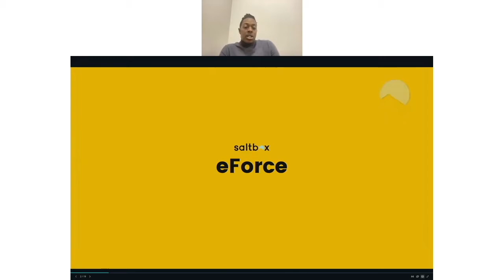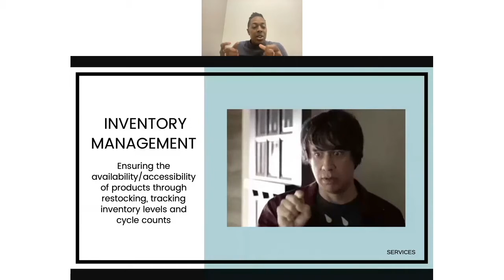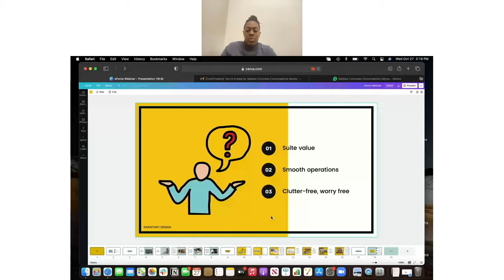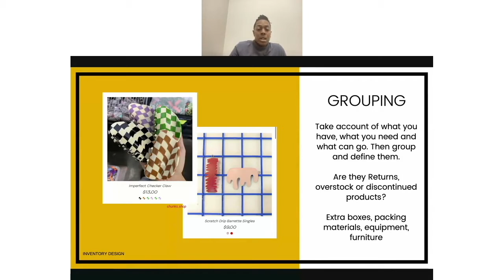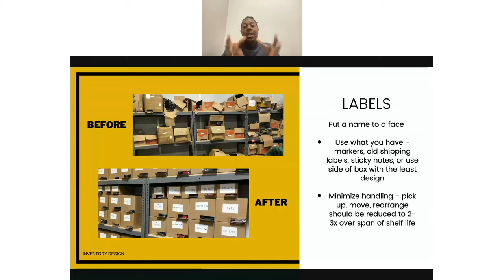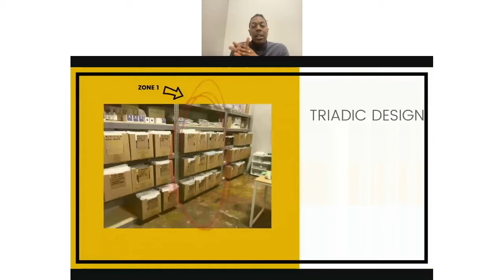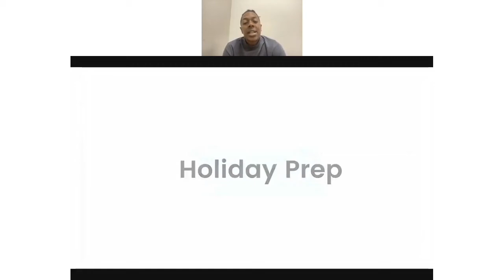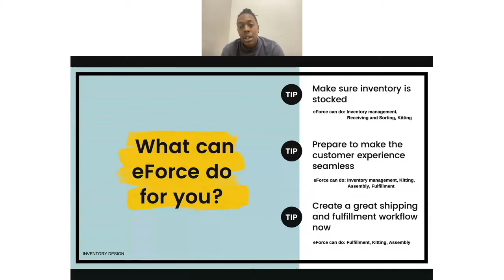Concrete Conversations: What can eForce Do For You | S: 3 E: 2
Drea Williams, Saltbox's eForce Project Manager, discusses how the Elastic Workforce (eForce for short) can benefit your business. She covers how it all works, announces a new service we will be launching soon called Inventory Design and gives some tips for success going into the holiday season.